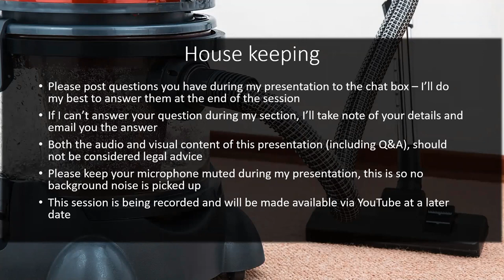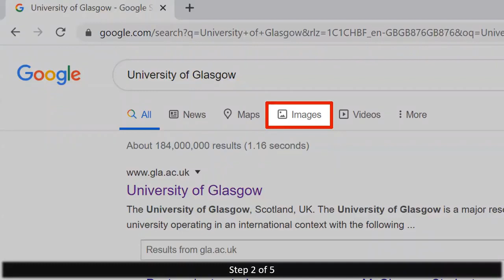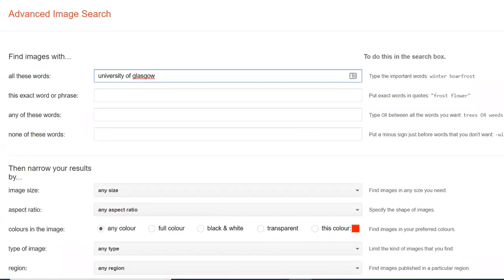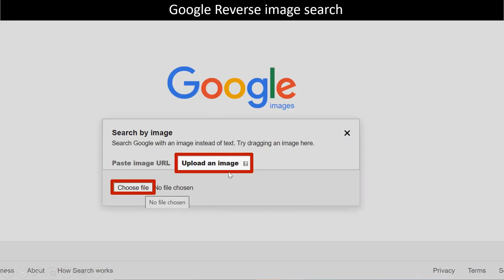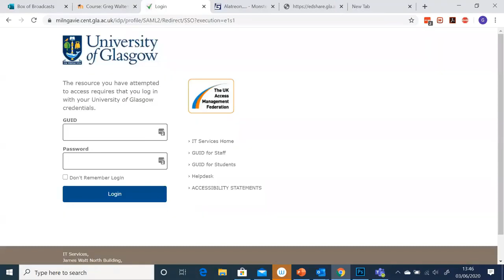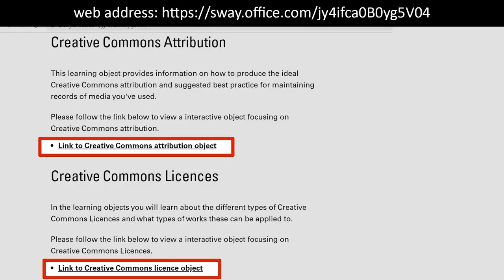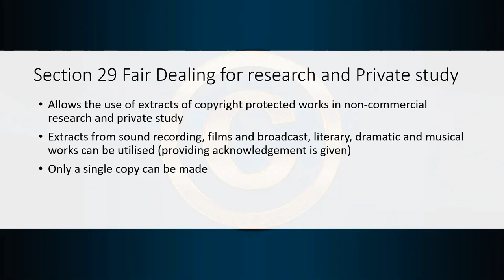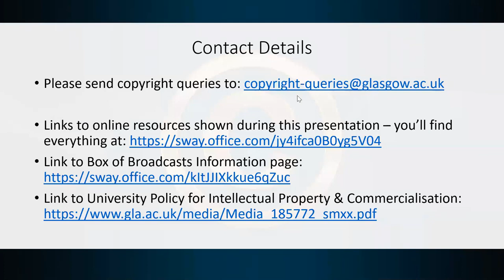Copyright Basics session originally delivered on 21 09 2020 (aimed at UofG students)